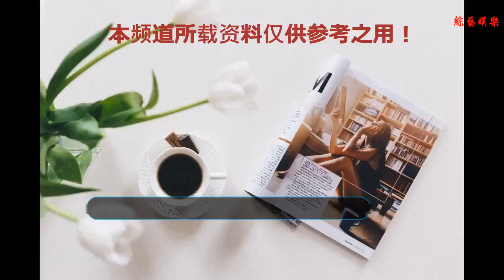這些新人演員居然都是同學，畢業就翻臉？屈楚蕭diss他們長得太丑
谢谢！
熱播網劇《媚者無疆》會員迎來了收官，先不說開放式結局能否讓大家滿意，“晚安夫婦”的糖真心太少了，虐也要跪這看下去的劇情也是沒誰了！玻璃碴怎么也得吃下去啊.
    飾演“忠犬小狼狗”長安的屈楚蕭，不僅人設圈粉，原聲低音炮荷爾蒙爆炸也讓觀眾們深陷其中，屈楚蕭把長安深情隱忍護主到底，如影隨形卻不奴性，為愛不計生死，只求一庭院一杏樹一秋千一雙人，全世界最好的影子男友這一角色演活了。
    不過不得不說，劉天池老師帶出來的中戲13級表演本科二班真心全是寶藏男孩啊，這兩年很多品質口碑兼具的劇里用的新人都有他們班的身影。
    高至霆《致我們單純的小美好》（吳柏松）
    張宥浩《三生三世十里桃花》（迷谷）
    趙健雷《你好，舊時光》（蔣川）
    吳昊宸《歡樂頌》（應勤）
    擁有這樣兄弟團的屈楚蕭似乎不是很滿意，當他被問到“如果你是女生選高至霆等人誰當男朋友？他表示要單身至死，因為都太丑了！
    哈哈哈哈哈，屈楚蕭你是魔鬼嘛？親同學沒錯了！
    見識過女生們的撕逼大戰，藍孩子們的塑料兄弟情也是相當精彩嘛！畢竟一個圈里混，抬頭不見低頭見，以后還要不要見面了哈哈哈哈，小八實名挑事~